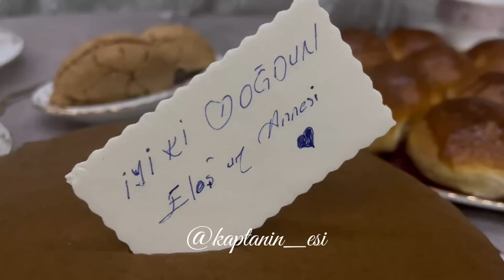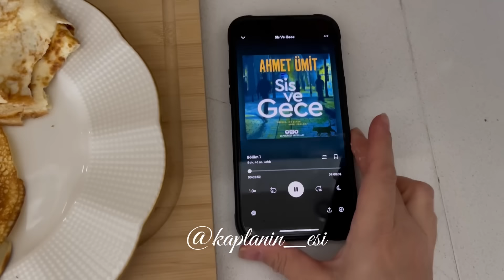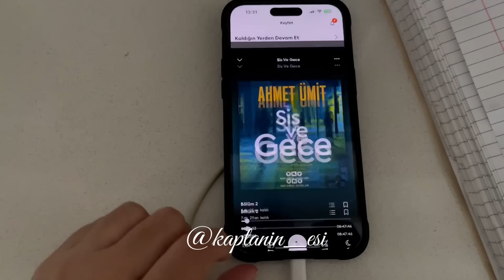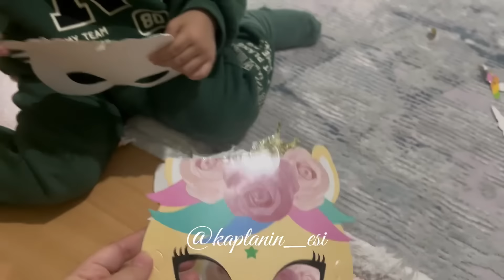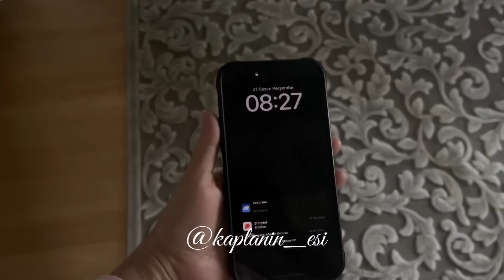Kız Kardeşime Hem Doğum Günü Hem Baby Shower Partisi Hazırladım 🥳 Günlük Vlog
Lotuslu Cheesecake tarifim 👇🏻

LOTUSLU CHEESECAKE

👉🏻 TABANI İÇİN :
135 gr lotus Bisküvi
100 gr tereyağ
100 gr fındık

KREMASI İÇİN:
800 gr labne
200 ml krema
4 yumurta
3 YK nişasta
8 YK toz şeker

SOSU İÇİN :
4 yemek kaşığı lotus

YAPIMI : Bisküvileri ve fındıkları robottan geçirip un haline getirin 💪🏻
Tereyağını eritip kelepçeli kalıp içinde Bisküvi ve fındık unu ile karıştırın 💪🏻
bir kaşığın arkası ile kalıbın altına bunu yayın ve buzdolabına kaldırıp yarım saat dinlendirin 💪🏻 kreması için önce labne ve sekeri tel çırpısı kullanarak karıştırın 💪🏻 ardından nişasta ve kremayı ekleyip karıştırın 💪🏻 sonra yumurtaları teker teker ekleyip cırpın 💪🏻 kelepçeli kalıbın etrafını aliminyum folyo ile sarıp hazırladığımız kremayı dökün 💪🏻 💪🏻önceden ısıtılmış fırının içine bir tepside su koyun ve üstündeki tel ızgaraya kalıbı koyun 💪🏻
150 derece alt üst ayar fırında 1.30 saat pişirin 💪🏻
 üstü cok hafif kızarınca fırını Kapatın fakat kapağını yarım açıp kelepçeli kalıbı içinde bırakın 💪🏻
bir buçuk saat sonra çıkarıp oda sıcaklığına gelmesini bekleyin 💪🏻

Lotus kremasını benmariusulü eritin ve cheesecakenin üzerine döküp bir gece buzdolabında bekletin.

POĞAÇA

** 1 yumurta
** 1 yemek kaşığı instant maya